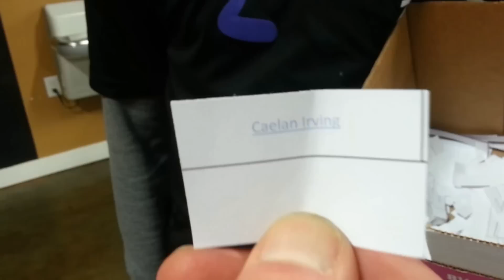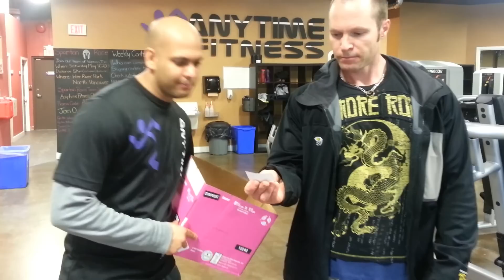Facebook draw for free membership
Anytime Fitness Chilliwack members picking out names for the facebook draw for free membership!